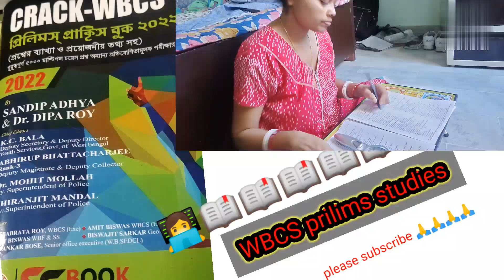সোনার সংসার vloge#west bengal civil service prilims study vloge✍️📖📖📖❤️❤️👩‍💻👩‍💻 2022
studey WBCS prilims exam।2022 📖📖📖📖✍️✍️✍️ সোনার সংসার vloge ❤️❤️❤️